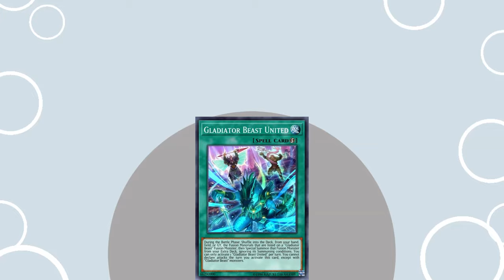When is Gladiator Beast Support coming to Yu-Gi-Oh?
Pre-order a signed copy for yourself or a friend Things you need to know today; Revival of the Duelist is here! Pre-orders are open for the ebook /Kindle via Amazon. Paperback, Hardcover, and Audible Pre-Orders will be available soon.

What? Gladiator Beast United is Bad?! Then why does Konami keep printing it?

Let me cook 0:00
Check it Out  2:27
Why GB United is Bad 2:38
Why GB United is Good 3:18